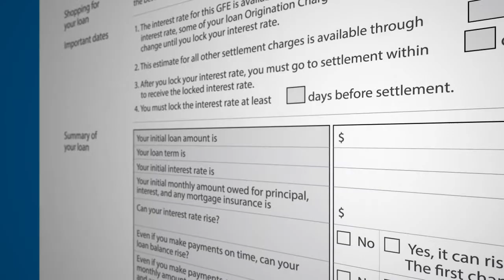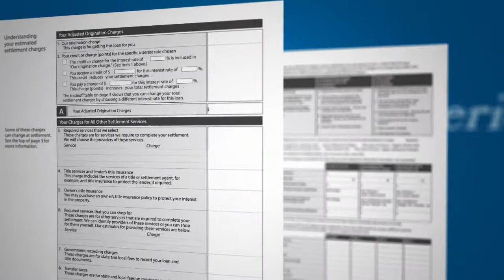An Overview of the Good Faith Estimate (GFE)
When you apply for a mortgage your lender will send you a Good Faith Estimate, also known as a GFE. This standardized government form lets you review your potential loan and estimates the costs of the settlement services you'll be responsible for paying if your loan application is approved.